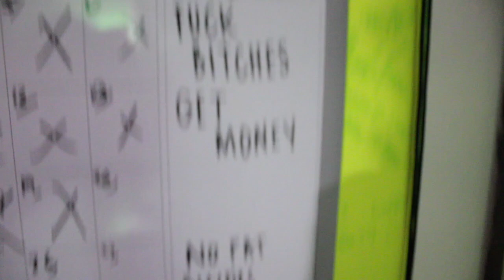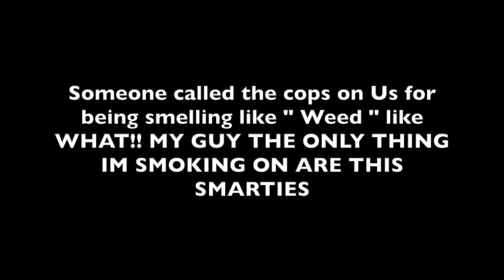COPS PULLED UP ON US!!!